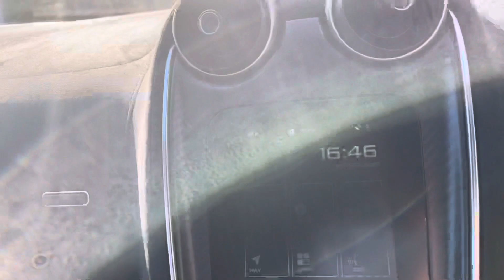Fully loaded 600LT coupe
600LT Vega Blue